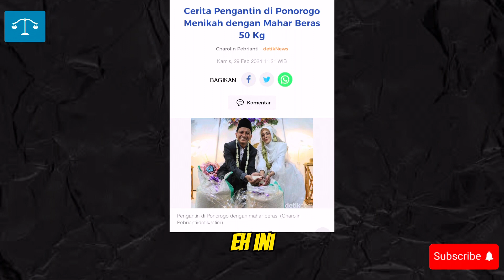Mahar kawin apakah ada batasanya?